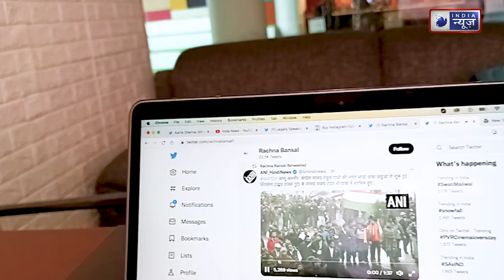Bharat jodo yatra: राहुल गांधी ने क्यों उतार फेंकी टी-शर्ट ?। India News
जम्मू कश्मीर के कठुआ पहुंचते ही राहुल गांधी ने जैकेट पहन। हालांकि जैसे आप लोगों को पता है कि राहुल ने 126 वें यात्रा के दिन पहली बार जैकेट पहनी है।
Rahul Gandhi wearing a jacket as soon as he reached Kathua in Jammu and Kashmir. However, as you know, Rahul wore the jacket for the first time on the 126th day of the yatra.